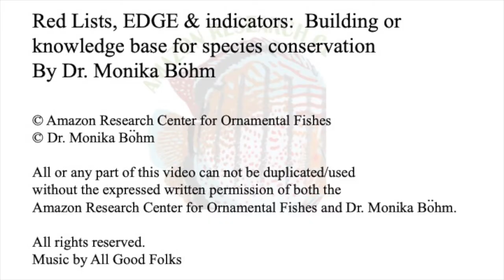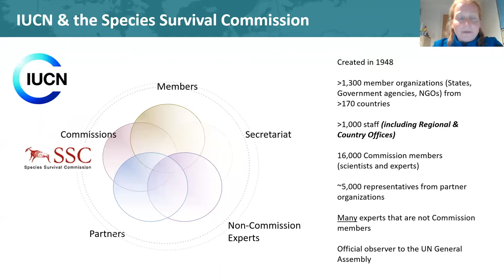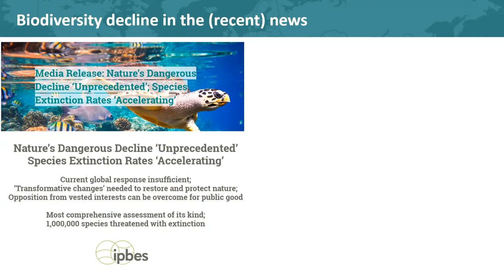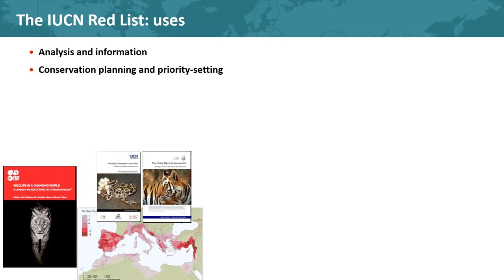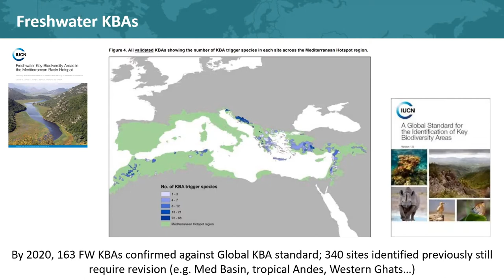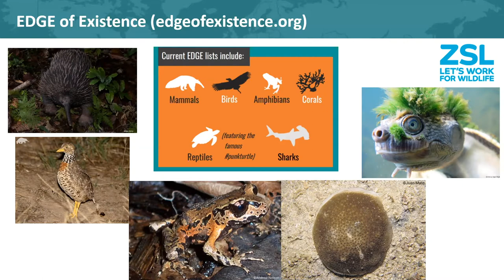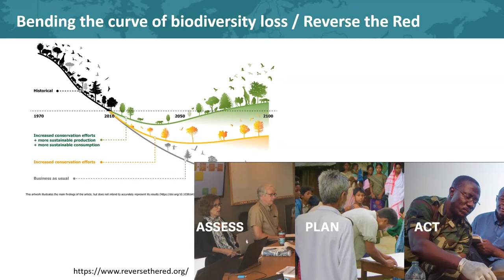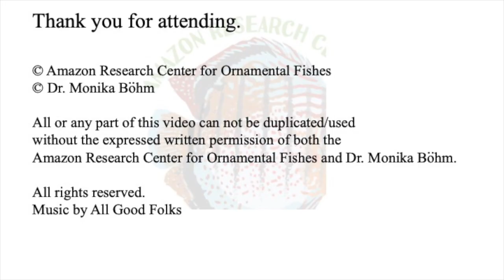Dr. Monika Bohm: Red Lists, EDGE & indicators: Building a knowledge base for species conservation.